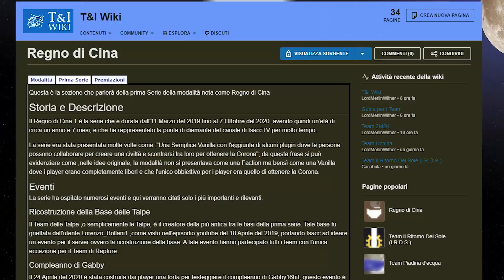IL SEGRETO DELLA CHEST GIGANTE DI MINECRAFT!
Oggi i giocatori del mio server Apriranno la CHEST GIGANTE del Regno di Cina 2!

Link Utili